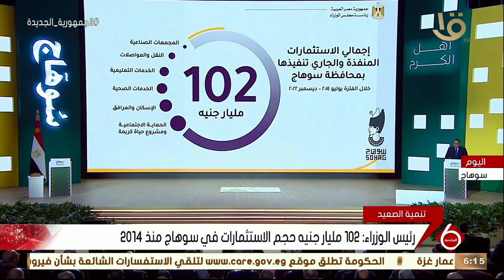نشرة السادسة | رئيس الوزراء: 102 مليار جنيه حجم الاستثمارات في سوهاج منذ 2014